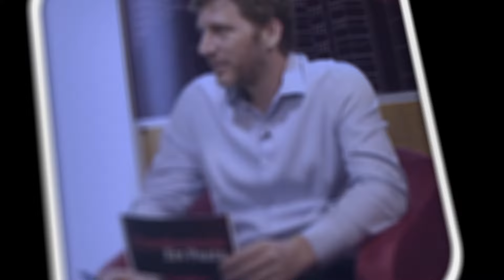O Caminho para EXCELÊNCIA - Como se tornar um Síndico 5 Estrelas | Condomínio em Pauta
A Certificação Síndico 5 Estrelas tornou-se um verdadeiro significado de excelência dentro do segmento condominial, se tornando alvo de desejo de diversos síndicos em todo o país.

Ricardo Karpat recebeu Hariel e Waleria, dois síndicos que recentemente passaram neste teste super difícil para te dar dicas de como alcançar essa excelência em sua profissão!

A Cond TV é o primeiro canal brasileiro com conteúdo exclusivo para o segmento condominial. Aqui você encontra entrevistas com os mais renomados nomes do setor condominial, reportagens, debates, temas atuais, dicas e muito mais!